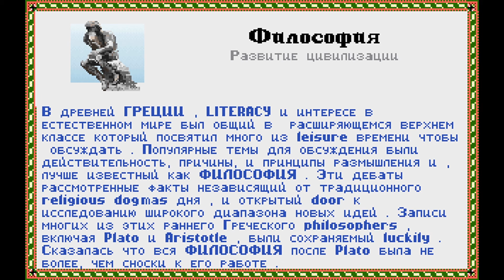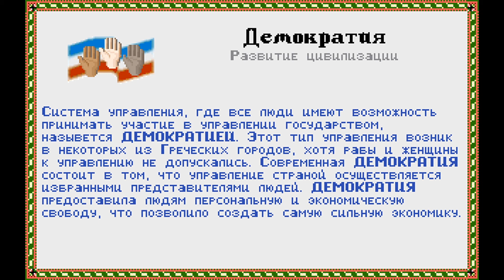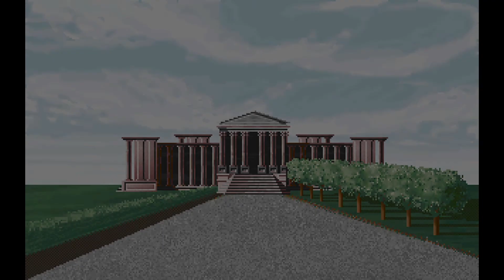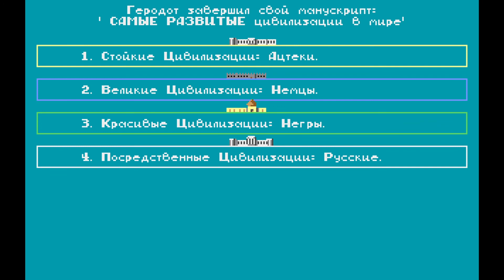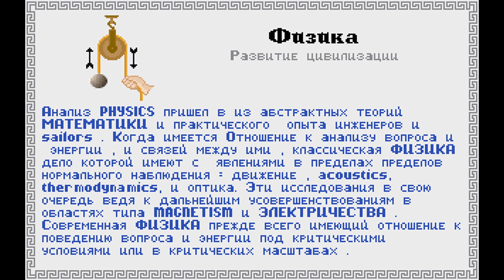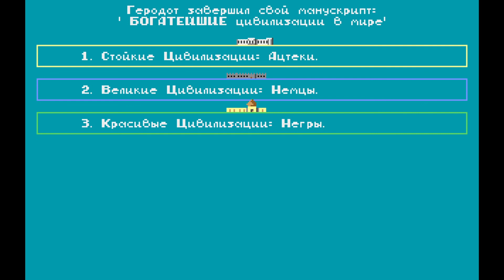Civilization №5 - Ох уж эти Китайцы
Вдруг откуда не возьмись от Ацтеков отпочковываются Китайцы и объявляют нам войну.